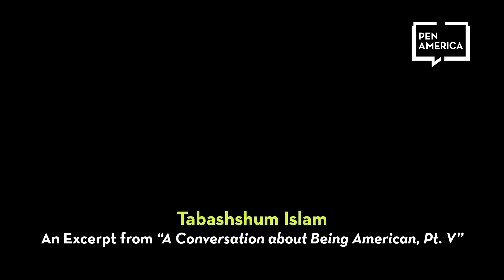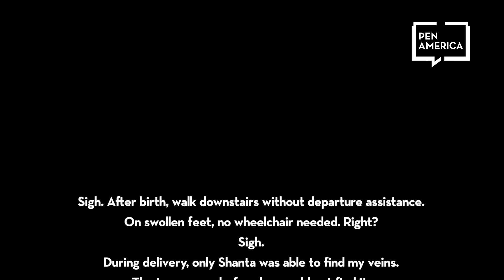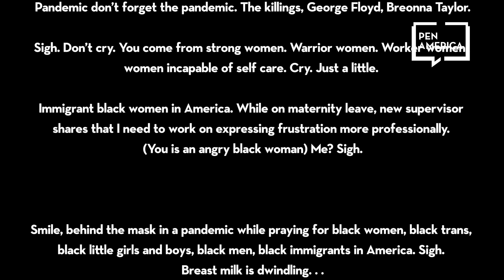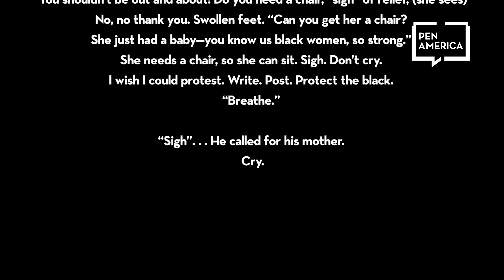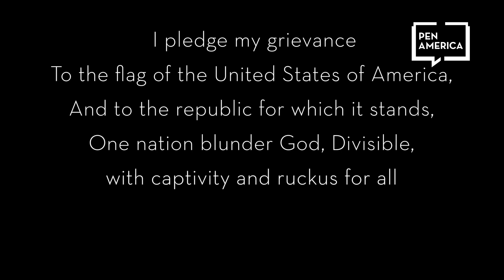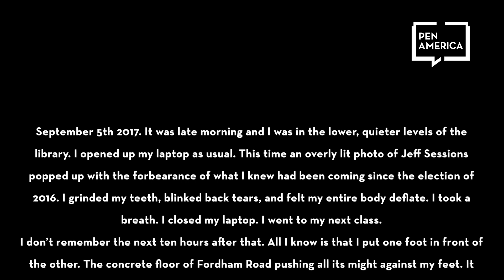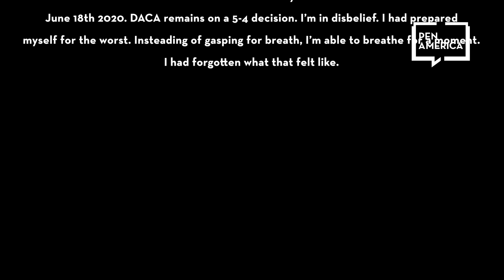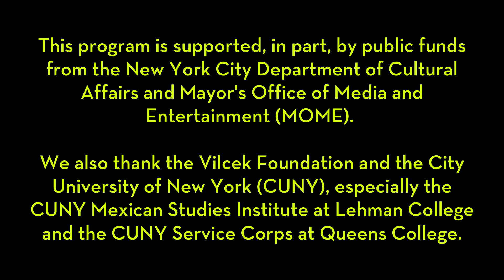DREAMing Out Loud Virtual Reading & Book Release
​@PEN America is proud to present a reading with the rising stars from DREAMing Out Loud, our tuition-free workshop series for young undocumented writers in New York City. Without your help, the program will not be possible in 2021.

Since the program’s founding in 2016, DREAMing Out Loud has served over 125 emerging writers. Our students are primarily first-generation immigrants who came to the United States as children. As rhetoric flies, politics grind, and heat increases along all our borders, the experiences of these writers—who have risked their lives to cross land and oceans into the United States—must be heard.

This reading celebrates the courageous new voices in this year’s anthology release (available on Amazon; see link below!) with readings from our students and stories from our teaching artists Álvaro Enrigue, Cherry Lou Sy, and Hannah Kingsley-Ma, and special guests Karla Cornejo Villavicencio (THE UNDOCUMENTED AMERICANS, 2020), Sonia Guiñansaca (NOSTALGIA & BORDERS, 2016), Martyna Majok (SANCTUARY CITY, 2020), Javier Zamora (UNACCOMPANIED, 2017), and Jenny Zhang (MY BABY FIRST BIRTHDAY, 2020).

Purchase your anthology now

This event was a co-production of the New York Immigration Coalition and the PEN World Voices Festival. To date, DREAMing Out Loud has been supported, in part, by public funds from the New York City Department of Cultural Affairs and the Mayor’s Office of Media and Entertainment (MOME), with the deepest thanks to the Vilcek Foundation and the CUNY Mexican Studies Institute for their support. Thanks go to Roxanna Allen for graphic design.

PEN America thanks the following sponsors for their support of the 2020 PEN World Voices Festival:
New York State Council on the Arts
The New York City Department of Cultural Affairs
The Mayor’s Office of Media and Entertainment (New York City)
Amazon Literary Partnership
The Horace W. Goldsmith Foundation
Acton Family Giving